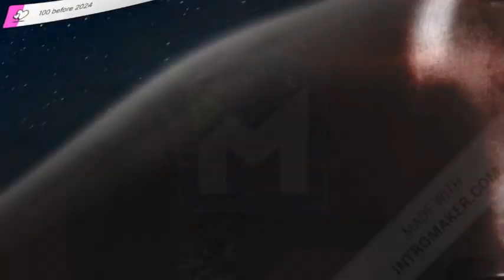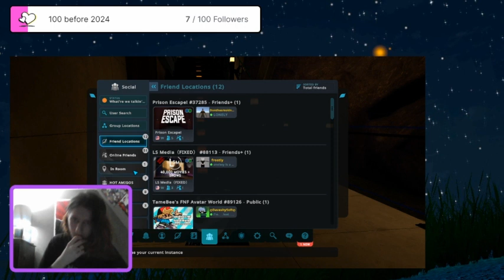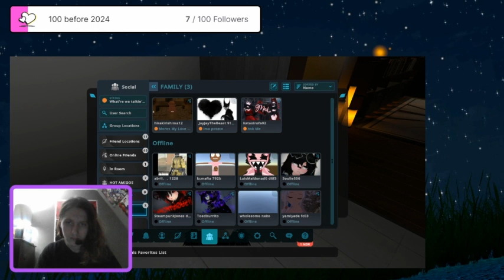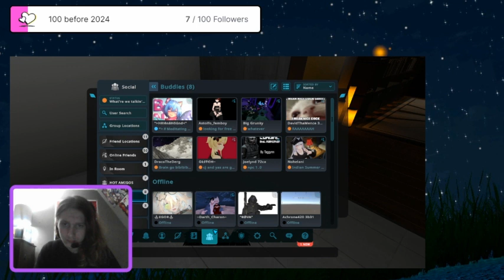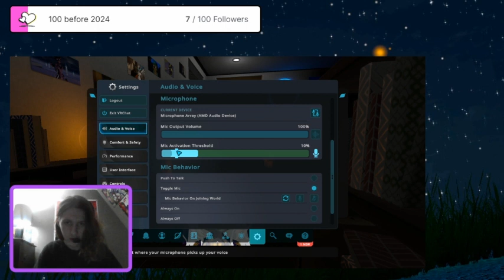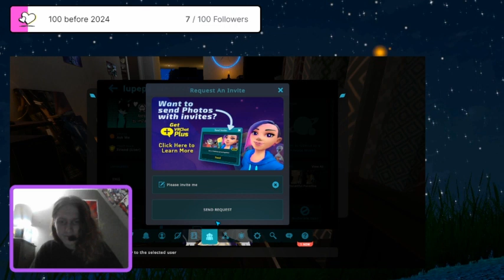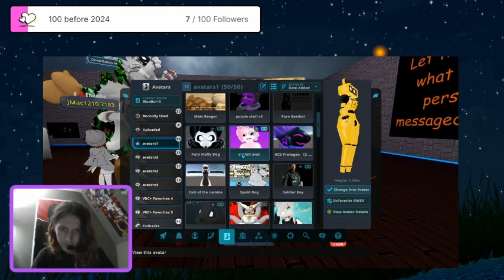VRChat Mamagens almost get me banned from Twitch!